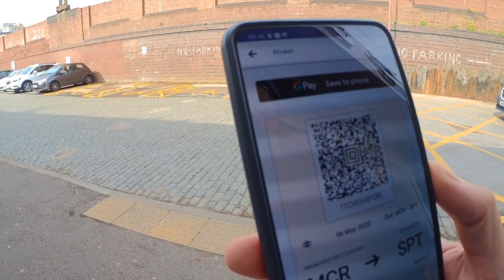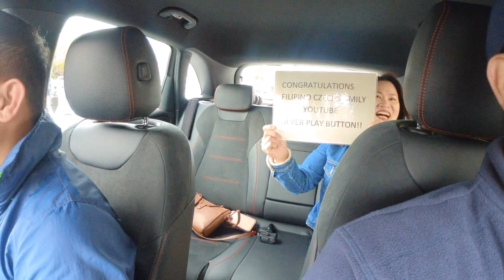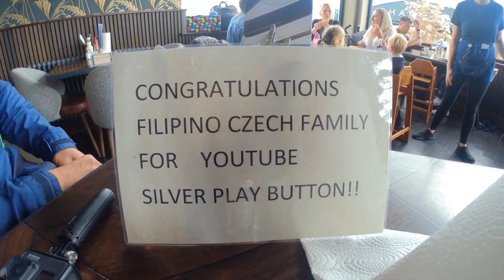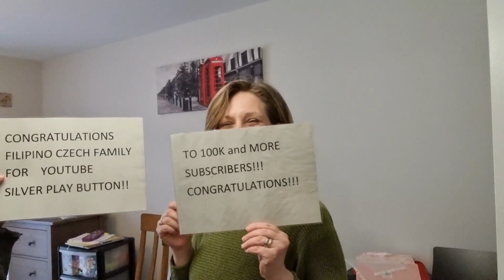MGA PINOY VLOGGERS SA MANCHESTER, ENGLAND NAGKITA-KITA